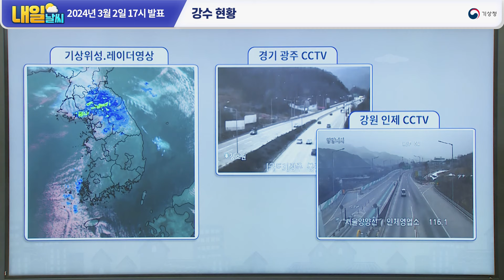[내일날씨] 내일 낮까지 전국 대부분 지역 비 또는 눈, 빙판길과 도로 살얼음 주의! 3월 2일 17시 기준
2024년 3월 2일 17시 예보를 해설한 내일날씨입니다.

0:00 내일의 날씨는?
0:32 전국날씨
0:58 강수 현황
1:31 강수 전망
3:07 강풍 전망
3:35 풍랑 전망

안녕하세요, 기상청 내일날씨 예보분석관 이필우입니다.
기압골이 다가오며 하늘이 점차 흐려지고 있습니다.
수도권과 강원영서 곳곳에는 낮 동안 눈이 날리거나 조금 쌓이기도 했는데요.
강수는 점차 확대되어 내일 낮까지 전국 대부분 지역에 비나 눈이 내리겠고
일부 내륙 지역에는 눈이 제법 쌓이는 곳도 있겠습니다.
중부내륙을 중심으로는 돌풍과 함께 천둥.번개가 치는 곳이 있겠고요.
빙판길과 도로 살얼음이 나타나는 곳도 있겠으니 안전운전하시기 바랍니다.

내일은 전국이 대체로 흐리다가 오전부터 차차 맑아지겠습니다.
아침 기온은 서울 -1도, 대전과 대구 1도, 부산 4도로 출발하겠고
낮 기온은 서울 8도, 대전 11도, 부산 12도, 대구 13도로 평년기온을 회복하겠습니다.
이어서 밤사이 예상되는 날씨와 내일의 날씨, 자세히 알아보겠습니다.

우리나라는 북쪽에서 다가오는 기압골의 영향을 받기 시작하면서
중부지방부터 하늘이 점차 흐려지고 있습니다.
기압골 전면에서 만들어진 구름대의 영향으로
수도권과 강원영서에는 오후부터 눈이 날리는 곳이 있고
강원영서에는 눈이 조금 쌓이는 곳도 있는데요.
현재 북한을 중심으로 발달하고 있는 구름대는 기압골과 함께 점차 남하하겠고
우리나라를 훑고 지나가면서 내일 낮까지 전국 대부분 지역에 비나 눈을 뿌리겠습니다.
강수 원인을 조금 더 자세히 알아보겠습니다.
대기 하층을 살펴보면, 우리나라 남쪽에 고기압이 위치한 가운데
북쪽에서 기압골이 다가오며 남서풍과 북서풍이 서로 수렴하겠고요.
따뜻한 서풍 계열의 바람이 내륙으로 강하게 유입되며
지형을 만나 한 번 더 수렴하면서 구름대가 발달하겠습니다.
반면 대기 중층에는 -20도에 가까운 찬 공기가 위치하고 있어 대기가 불안정해지겠는데요.
이로 인해 대기 하층 수렴으로 만들어진 구름대가
중부내륙을 중심으로 더욱 높게 발달하겠고
일부 지역에서는 돌풍과 함께 천둥.번개가 치는 곳도 있을 것으로 보입니다.

강수 지역과 시간을 자세히 살펴보면
중부지방과 경상내륙은 내일 아침까지
전라권은 내일 새벽부터 낮 사이, 제주도는 내일 오전에 비나 눈이 오겠습니다.
예상 강수량은 대부분 5mm 미만이나 1mm 내외로 적겠지만
눈은 제법 많이 쌓이는 곳이 있을 것으로 보이는데요.
강원내륙과 산지, 충북중.북부에는 최고 5cm의 제법 많은 눈이 쌓이겠고
경기동부와 경북북부내륙에도 1에서 3cm의 눈이 예상됩니다.
그 밖의 지역에도 1cm 내외나 미만의 눈이 쌓이는 곳이 있겠고
서울에도 1cm 미만의 눈이 쌓이는 곳이 있겠습니다.
연휴의 마지막 날 빙판길과 도로 살얼음이 예상되니
교통안전과 보행자 안전에 각별히 유의하시기 바랍니다.

다음은 강풍 전망입니다.
대기 하층으로 강한 서남서풍이 유입되며 강원산지와 경북북동산지에는
강풍특보가 발효된 가운데
내일 오전까지 순간풍속 초속 25m 이상의 매우 강한 바람이 불겠고요.
그 밖의 전국 대부분 지역에서도 초속 15m 이상의 강한 바람이 내일 오전까지 이어지겠습니다.
시설물 피해와 안전사고에 각별히 유의하시기 바랍니다.

마지막으로 풍랑 전망입니다.
서해와 동해의 먼바다에도 풍랑특보가 발표된 가운데
바람이 초속 20m까지 매우 강하게 불겠고, 물결도 최대 5m 내외로 매우 높게 일겠습니다.
서해먼바다는 내일 오전까지, 동해안쪽먼바다는 내일 오후까지
동해바깥먼바다는 모레까지 풍랑특보가 이어질 것으로 보이니까요.
해상 안전사고 발생하지 않도록 각별히 유의하시기 바랍니다.